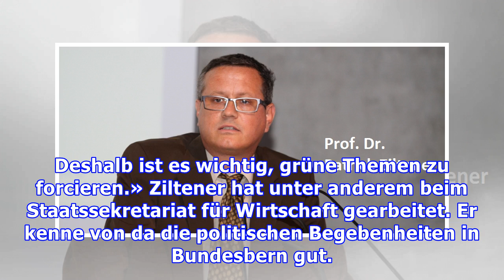Patrick Ziltener, der grüne Professor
Patrick Ziltener ist Professor für Soziologie und Privatdozent an der Uni Zürich. Er doziert auch in St. Gallen und Innsbruck. Er ist 51 Jahre alt und in St. Gallen geboren. Ziltener hat hier in den 80er-Jahren die Grüne Partei aufgebaut. Die nationale Politik nimmt das Umweltthema zu wenig ernst. A...